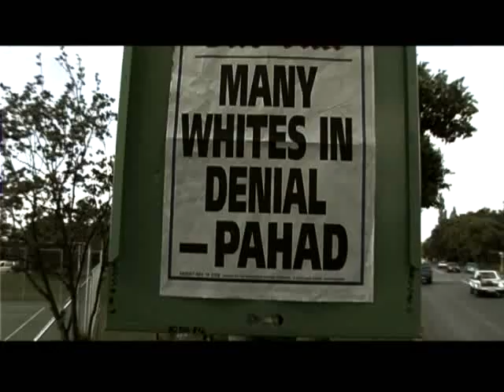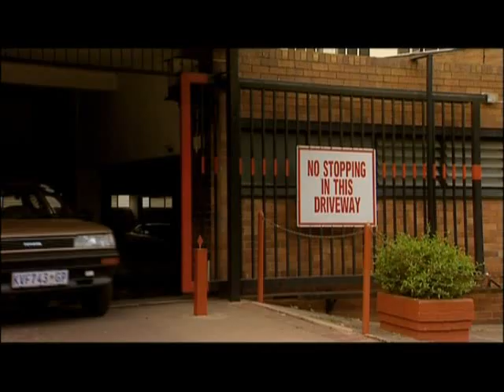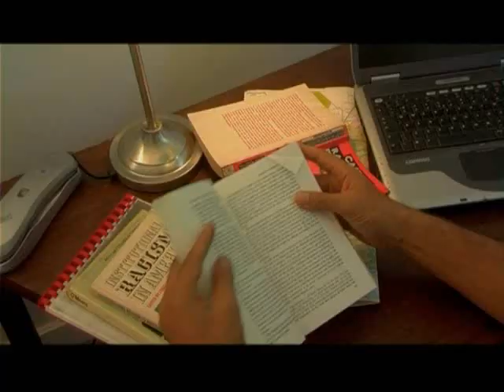The heart of whiteness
Scene from "The heart of whiteness", a documentary by Rehad Desai. If you are interested in the full high resolution version, please visit:

Story

In a confronting portrait of post-apartheid South African society, documentary filmmaker Rehad Desai seeks to answer a seemingly simple question; was does it mean to be white in a new democratic South Africa? His journey takes him from his hometown Johannesburg, where whites and blacks live together in an uncomfortable balance, to the white-separatist Afrikaner community of Orania. Along the way he interviews white Afrikaners on their views of the new multicultural society and their sense (if any) of an identity of whiteness.